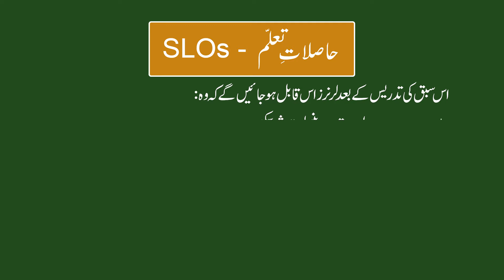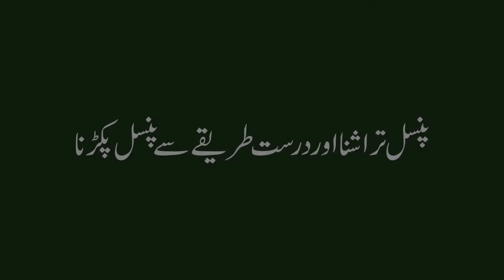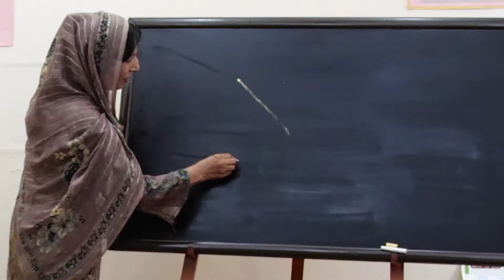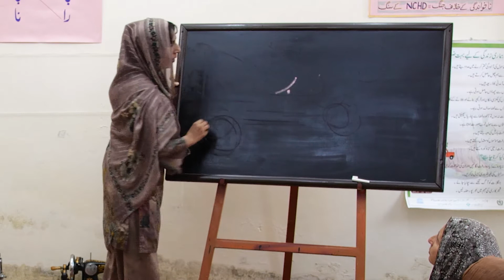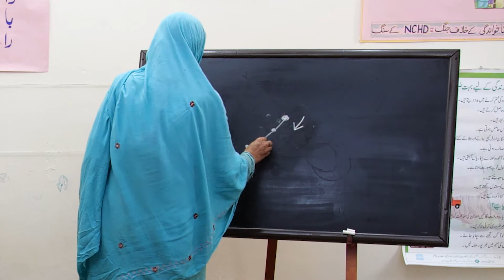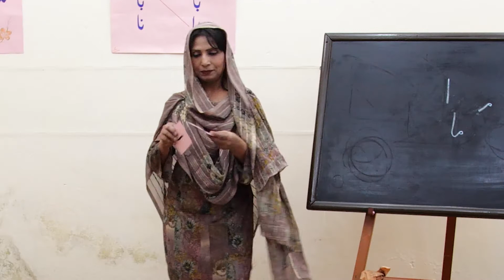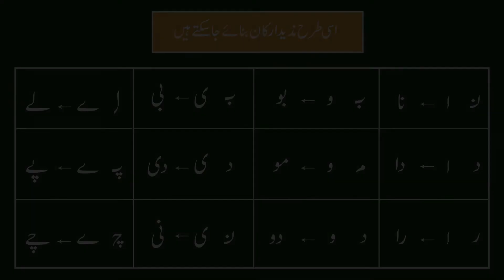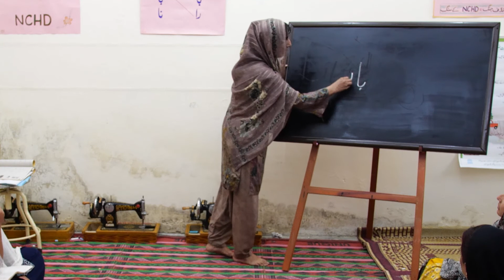Literacy Course NCHD's Educational Video on Literacy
Educational Videos developed by NCHD in collaboration with PNCU and support of UNESCO.